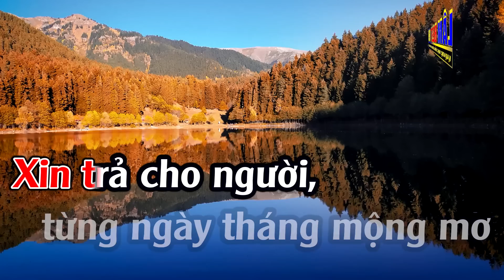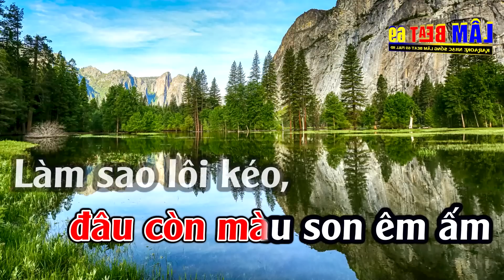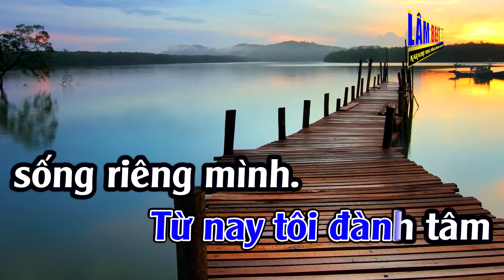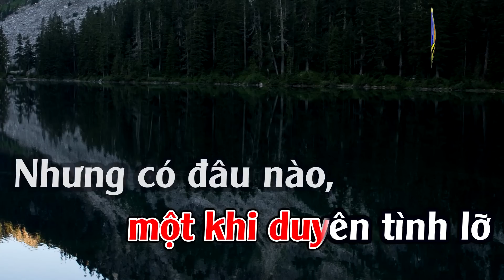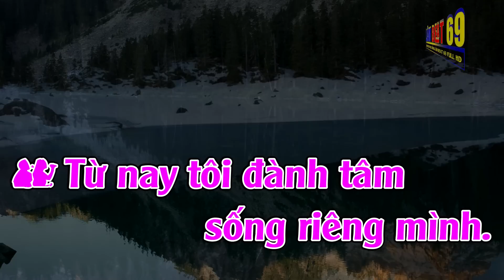Xin Trả Cho Em Karaoke Song Ca Karaoke Lâm Beat - Beat Mới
► Tác Phẩm :
► Sáng Tác : Phi Bằng